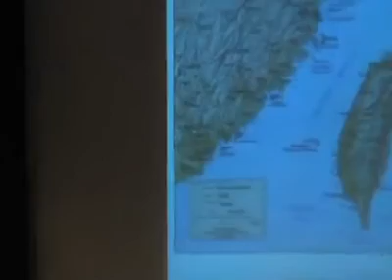Raymond Burghardt: "Making Peace Across The Taiwan Strait: An American Perspective" (2010)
Lecture by Raymond Burghardt at Pomona College, 2/11/2010